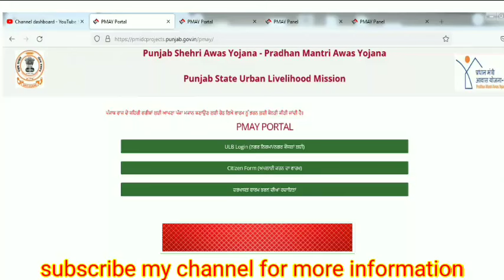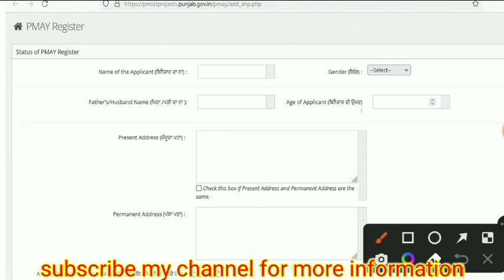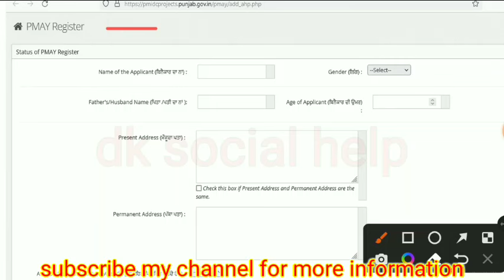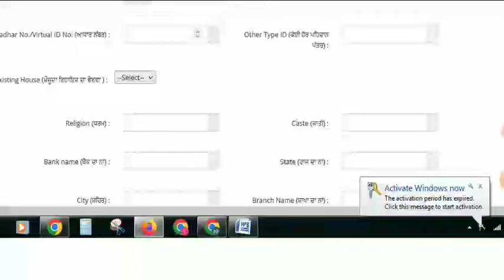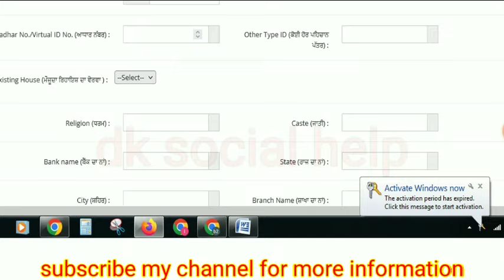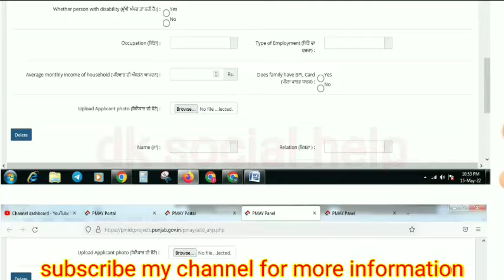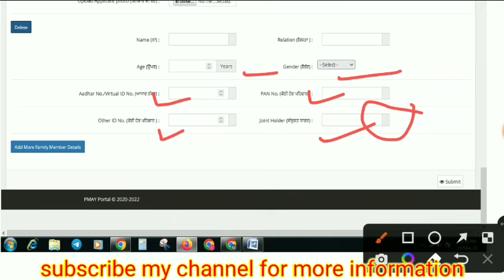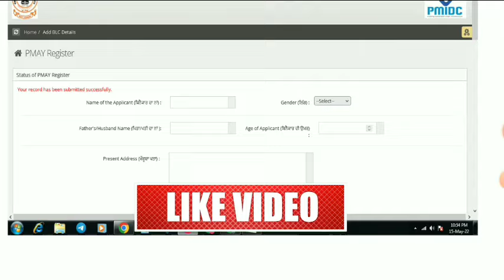Pradhan Mantri Awas Yojana Apply Online Urban PMAY 22, Punjab | punjab pm awas yojna.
punjab pm awas yojna scheme
pmay punjab scheme
pm awasr yonja punjab
Pradhan Mantri Awas Yojana Apply Online Urban PMAY 2022-23,
pm awas yojna punjab | pmay online apply for punjab| punjab pm awas yojna.
pm awas yojna punjab| pmay online apply for punjab| punjab how to apply pm awas yojna.
Pradhan Mantri Awas Yojna Apply Online 2022   Pradhan Mantri Awas Yojna  Apply Kaise Kare PMAY

pmayg, pmaysubsid,y pmayurban, pmaylist, pmayscheme, pmaygnewlist, pmaylistcheck, pmaystatus, pmay2022, pradhanmantriawasyojna2022,